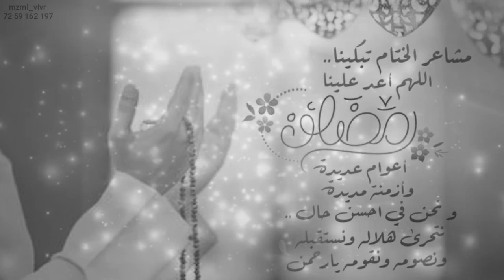21 May 2020